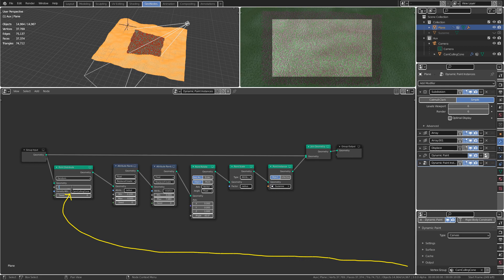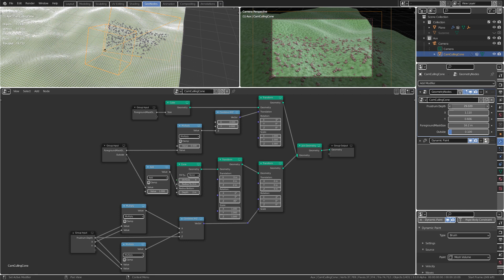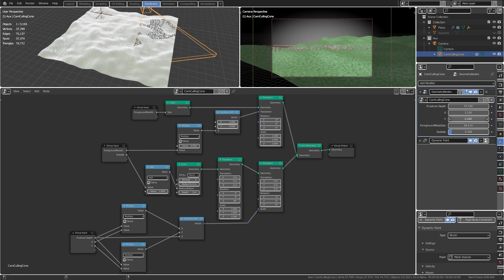Blender 3.0 alpha: Geometry Nodes Camera Culling Cone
Based on this ingenious video
i created a helper mesh for the camera with Geometry Nodes.